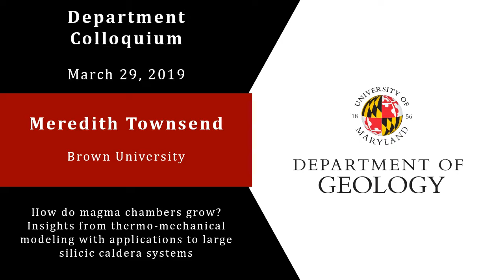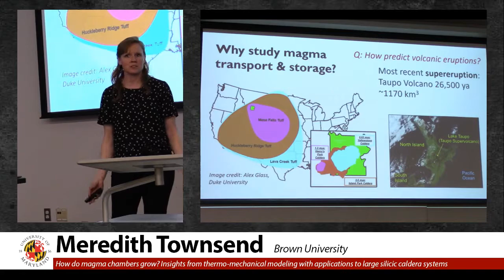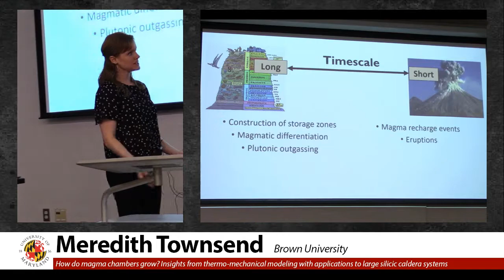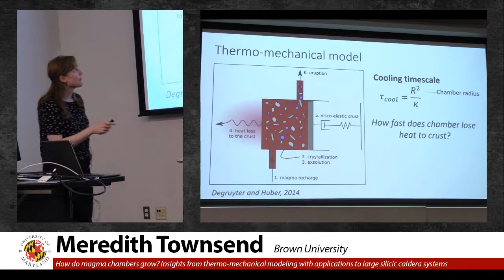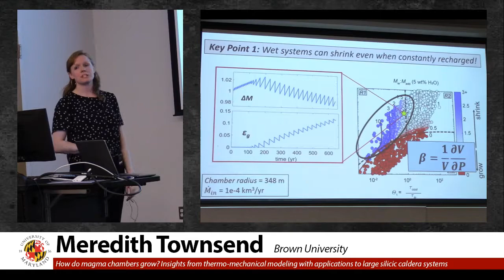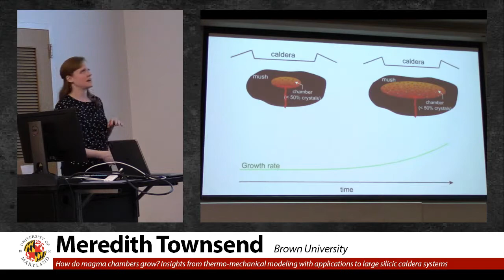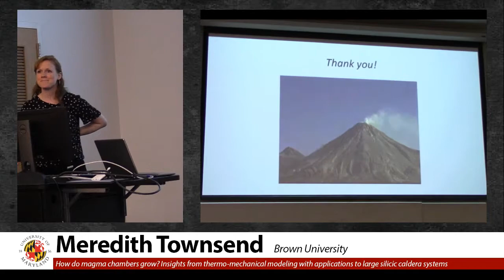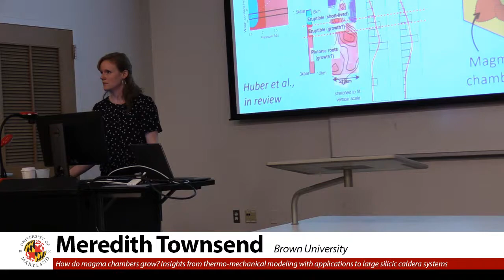Meredith Townsend from Brown University - 3/29/19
University of Maryland Geology Department Colloquium

Meredith Townsend from Brown University

"How do magma chambers grow? Insights from thermo-mechanical modeling with applications to large silicic caldera systems"

Magma chambers in Earth’s crust can grow to be hundreds to thousands of cubic kilometers, potentially feeding catastrophic caldera‐forming eruptions. Smaller‐volume chambers are expected to erupt frequently and freeze quickly; a major outstanding question is how magma chambers ever grow to the sizes required to sustain the largest eruptions on Earth. I will present recent results from Townsend et al. 2019 G-cubed, which uses a thermo‐mechanical model to investigate the primary factors that govern the extrusive:intrusive ratio in a chamber, and how this relates to eruption frequency, eruption size, and long‐term chamber growth. The model consists of three fundamental timescales: the magma injection timescale τin, the cooling timescale τcool, and the timescale for viscous relaxation of the crust τrelax. We estimate these timescales using geologic and geophysical data from four volcanoes (Laguna del Maule, Campi Flegrei, Santorini, Aso) to compare them with the model. In each of these systems, τin is much shorter than τcool and slightly shorter than τrelax, conditions that in the model are associated with efficient chamber growth and simultaneous eruption. In addition, the model suggests that the magma chambers underlying these volcanoes are growing at rates between ~10‐4‐10‐2 km3/yr, speeding up over time as the chamber volume increases. We find scaling relationships for eruption frequency and size that suggest that as chambers grow and volatiles exsolve, eruption frequency decreases but eruption size increases. These scaling relationships provide a good match to the eruptive history from the natural systems, suggesting the relationships can be used to constrain chamber growth rates and volatile saturation state from the eruptive history alone.